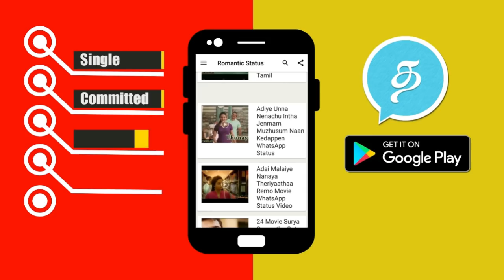Bigg Boss Tamil 16th August 2018 Promo 1 | Vijay Tv Bigg Boss 2 Day 60 Latest Promo